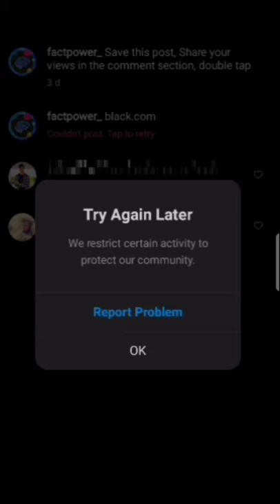अदभुत किस्म का Beetle जिसके बारेमे अपने कभी नहीं सुना होगा।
Topics i coverd in this video 👇👇

• about bilateral gynandromorph stag beetle
• toothpaste bich mese katne par kese dikhta h
• Human owl ( martin laurello )
• NASA moved it's space ship
• Instagram comment